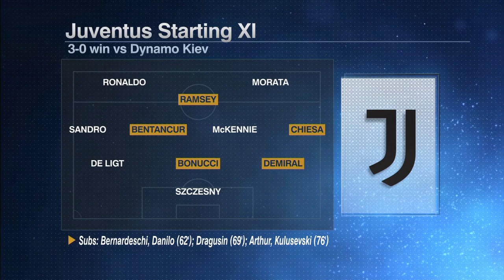Cristiano Ronaldo scores historic 750th goal in 'imperfect display' vs. Dynamo Kiev | ESPN FC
Cristiano Ronaldo steals all the headlines again, scoring his 750th goal for club and country. ESPN FC's Alejandro Moreno joins Dan Thomas to react to the milestone and Juventus' overall performance vs. Dynamo Kiev. Moreno says Ronaldo was the catalyst to Juve's otherwise lackluster attack and credits him for creating the lion's share of chances. Moreno also reflects on Barcelona's win vs. Ferencvaros, praising Barca's young side for getting the job done away from home without Lionel Messi.